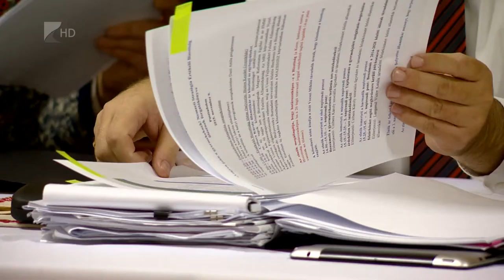Több pénz gyermekétkeztetésre - Kölcsey Tv